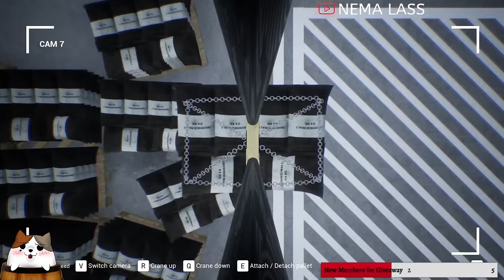Automating Beer Production in Beer Factory! New Brewery Sim Out Now! S2E4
Beer Factory is out now, a new Management and Automation Simulator!

Beer Factory is releasing on Jan 10th. Wishlist here!